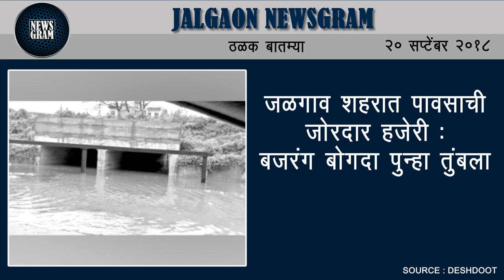Jalgaon Newsgram | Jalgaon News | Today's News Headlines | 20 September 2018